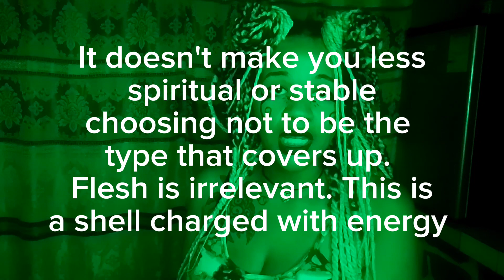MAD MAN HEX pt. 2 (Curse of protection, empowerment, banishment, reversal, healing, punishment etc.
SECOND PART OF THE MAD MAN HEX